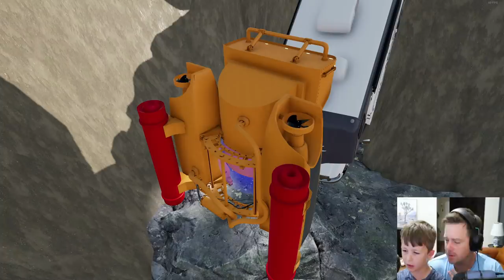Millionaire finds camper in underwater tunnel with submarine | Farming Simulator 22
We go on an adventure as a millionaire! We use a Mud truck, ATV, submarine and much more. Using our swan boat on the lake we find a secret cave with a camper inside!